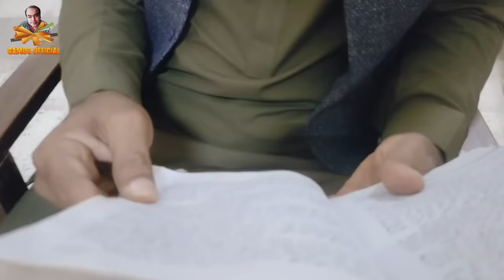Gamoo School Visit Kayo | Asif Pahore (gamoo) Popat Khan Sajjad Makhni | New Sindhi Comedy Video